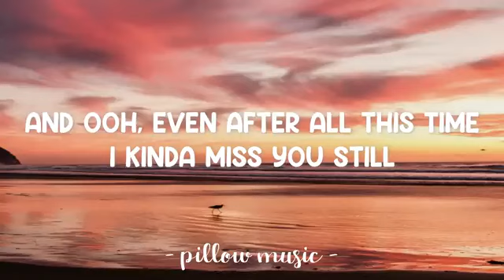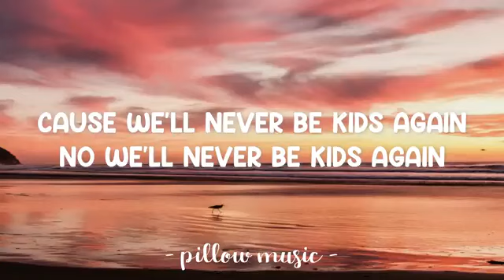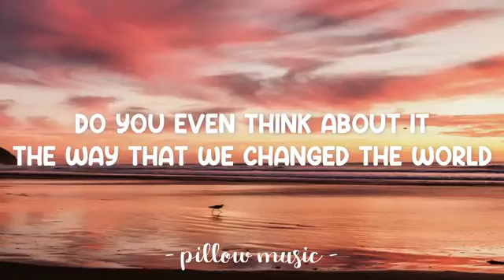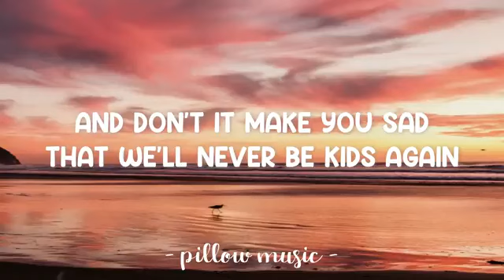Kids Again Sam Smith Lyrics 🎵